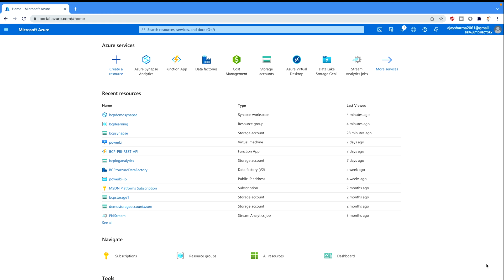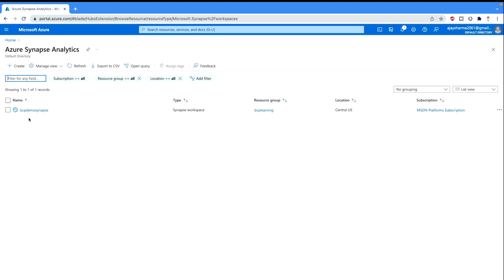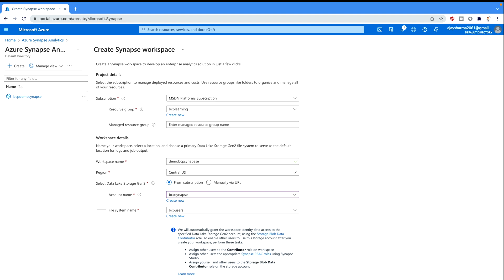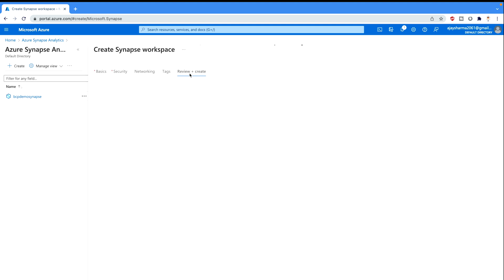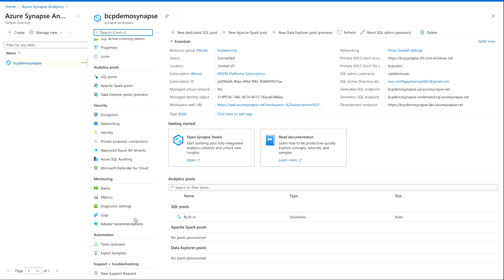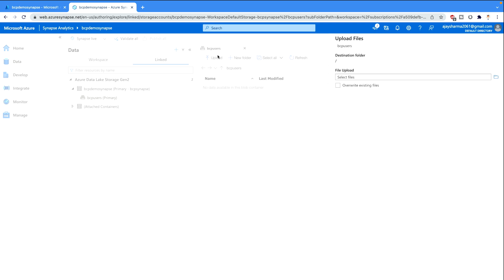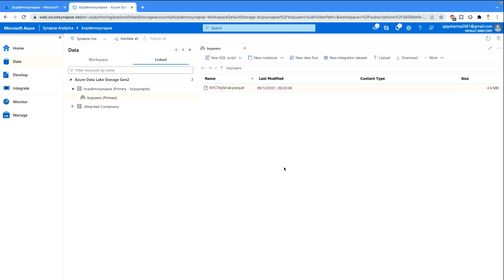How to create a synapse workspace? |Azure Synapse Analytics Tutorial Episode - 4 | BI Consulting Pro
In this video, you would learn about Azure Synpase Workspace, and how you can create it and upload data into it.

Important Links

Most Popular Videos on Our Channel